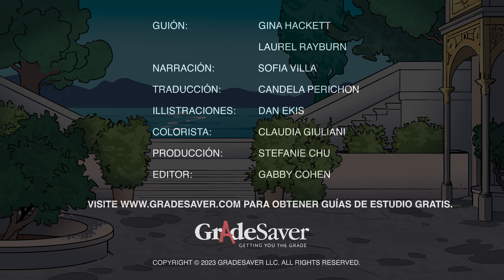Noche de Reyes - Resumen del Libro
Noche de Reyes es una comedia escrita por William Shakespeare hacia 1601, poco después de que el bardo terminara Hamlet. La obra presenta un triángulo amoroso centrado en Viola, que se enamora del apuesto duque Orsino mientras está disfrazada de hombre. Orsino, por su parte, está enamorado de la bella condesa Olivia, que a su vez se enamora de Viola disfrazada. De hecho, Viola permanecerá disfrazada de un hombre llamado Cesario durante casi toda la obra.

La obra comienza con el conde Orsino, soberano de Iliria, que suspira por la condesa Olivia, de quien está perdidamente enamorado. Orsino se decepciona cuando su criado, Valentín, regresa de casa de Olivia con un mensaje de la condesa: que no verá a Orsino ni atenderá sus propuestas de matrimonio, pues aún está de luto por la muerte de su hermano.

Mientras tanto, Viola, una joven aristócrata, desembarca en Iliria tras un terrible naufragio en el que fue separada de su hermano gemelo, Sebastián. El capitán del barco, que resulta ser de Iliria, le habla del duque Orsino y de su amor por la condesa Olivia. Convencida del buen carácter de Orsino, Viola decide disfrazarse de hombre para poder trabajar para el conde Orsino.

Viola, disfrazada de criado llamado Cesario, se hace muy amiga de Orsino, quien le habla de su amor por Olivia y le pide que argumente a favor suyo ante la condesa. Viola acepta, pero admite al público, en un aparte, que se está enamorando de Orsino, y que preferiría ser su esposa antes que ayudarle a encontrar una.

Todavía disfrazada de Cesario, Viola llega a casa de Olivia e inmediatamente es interrogada por Malvolio, el malhumorado mayordomo de Olivia. Presentada a Olivia como Cesario, Viola se sorprende al oír a la condesa declarar su desinterés por Orsino. En cambio, Olivia parece seducida por Cesario. Luego de que Viola se ha marchado, Olivia le ordena a Malvolio que la siga con un anillo y una invitación para volver al día siguiente.

Más tarde, Malvolio regresa a casa de Olivia y encuentra a Sir Tomás, el tío borracho de Olivia, bebiendo con Sir Andrés, un hombre tonto que Tomás ha identificado como posible pretendiente de Olivia. María, la criada de Olivia, y Feste, su bufón, también participan. Malvolio regaña a los cuatro por ser tan ruidoso, y estos se vengan urdiendo un plan para avergonzar a Malvolio, escribiéndole cartas de amor firmadas por Olivia.

Malvolio le entrega el anillo a Viola, quien se da cuenta del equivocado afecto que Olivia siente por ella. Conflictuada, Viola vuelve con Orsino, que la presiona para conocer la respuesta de Olivia. Viola intenta consolar a Orsino diciéndole que, aunque Olivia no lo ame, es posible que otra persona sí lo haga. Sin embargo, Orsino no entiende lo que Viola quiere decir y le ordena que vuelva a intentarlo con Olivia.

De nuevo, Viola obedece. Esta vez, Olivia confiesa abiertamente su amor por Cesario, rogando saber si él siente lo mismo. Viola la rechaza, advirtiendo a Olivia: "No soy lo que soy". Entretanto, Sir Andrés, pretendiente de Olivia, se entera del afecto de esta por Cesario y lo reta a duelo. Al mismo tiempo, Malvolio se embarca en una serie de desacertados intentos de seducir a Olivia, que lo considera loco.

Llega el duelo, y tanto Viola disfrazada como el borracho Sir Andrés se muestran reacios a participar. Por suerte, Antonio, un capitán de buque buscado por Orsino, se topa con el duelo y es arrestado, distrayendo a ambas partes. Pero cuando Antonio confunde a Viola con Sebastián, afirmando haberlo rescatado de un naufragio, Viola se da cuenta de que su hermano podría estar vivo después de todo.

Del mismo modo, Feste se encuentra con Sebastián y lo confunde con Cesario. Sir Andrés se une a ellos y no llega a batirse en duelo con el confundido Sebastián. Justo a tiempo, Olivia les ordena que se detengan, intentando convencer de su amor a Sebastián, a quien confunde con Cesario. Sebastián, impresionado por la belleza de Olivia, decide seguirle la corriente y se fuga con ella para contraer matrimonio.

Finalmente, en una larga escena colectiva, Viola y Orsino se encuentran con Olivia, que confiesa su afecto por Cesario. Sorprendido, Orsino acusa a Viola de traicionarlo, admitiendo por primera vez que le importa profundamente la persona que cree que es Cesario. Viola, a su vez, todavía disfrazada de Cesario, declara su amor por Orsino. Como era de esperar, esto enfurece a Olivia, que divulga que se casó secretamente con Cesario la noche anterior.

En ese momento entra Sebastián, que se dirige a Olivia como su esposa y reconoce a Viola, que se alegra enormemente de ver a su hermano vivo. Quitándose el disfraz, Viola revela su verdadera identidad y Orsino promete casarse con ella. La obra termina con la huida de Malvolio, enloquecido por las bromas de Sir Tomás y María, la criada de Olivia. Feste interpreta una canción para recordarle al grupo que ni siquiera el amor está a salvo de las tormentas de la vida.